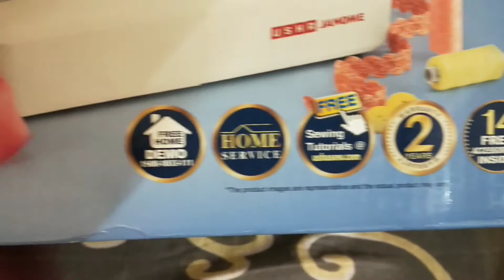ऊषा जानोम सिलाई मशीन की ओपनिंग।usha priti cooking gallery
ऊषा जानोम सिलाई मशीन की ओपनिंग।
Opening of Usha Janom Sewing Machine.
Review of Usha Janome Sewing Machine.